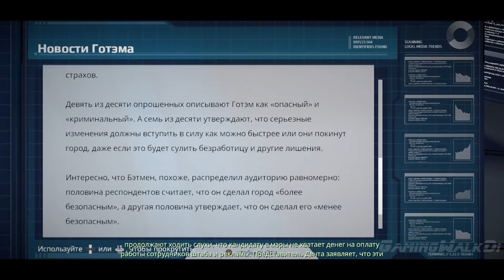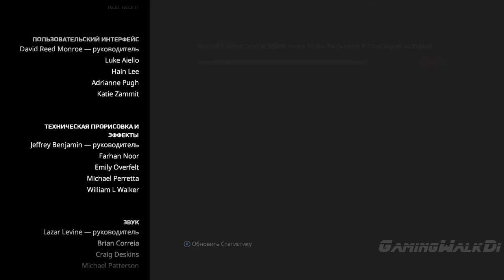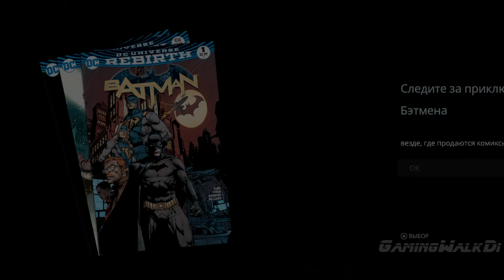Batman: The Telltale Series, Прохождение Без Комментариев - Эпизод 2: Часть 3 [PC, 1080p]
Batman: The Telltale Series – интерактивная игра по вселенной Batman, состоящая из пяти эпизодов. Вам предстоит побыть как в шкуре Брюса Уэйна, так и Темного Рыцаря, принимая сложные решения, которые повлияют на сюжет и отношение с различными персонажами.
ЭПИХОД 2
ДЕТИ АРКХЕМА:
Главная семья Готэма погрязла в коррупции, старый товарищ стал опасным противником, и жизнь Темного Рыцаря перевернулась с ног на голову. В чем был замешан Томас Уэйн и почему его убили? Решительно настроенный узнать правду о своем отце, Брюс отправляется допрашивать тех, кто связан с криминальным прошлым города. Но какую маску он наденет – миллиардера или мыши? Тяжелые решения навсегда изменят Бэтмена и жизни близких ему людей, когда он встретится с Детьми Аркхема.

Warner Bros. Interactive Entertainment,
ифеьфт еру еуддефду ыукшуы,
Batman: The Telltale Series,
без комментариев,
no commentary,
без смертей,
без затупок,
Telltale Games,
прохождение,
walkthrough,
playthrough,
обзор,
review,
геймплей,
Gameplay,